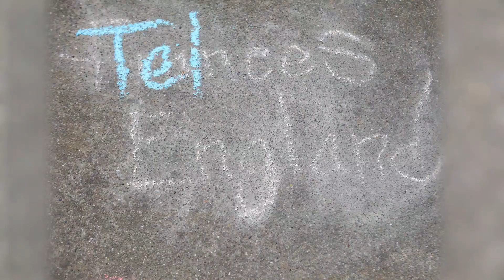Tell Me It All / / frances england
From Frances England's new Blink of an Eye cd - family music / / indie style.